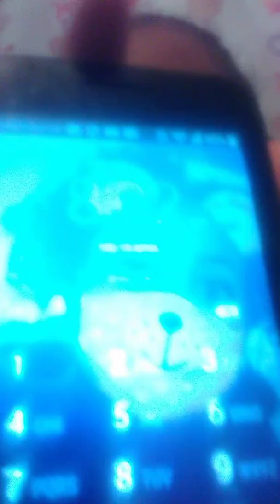19 April 2018